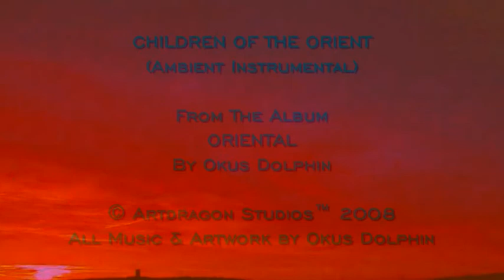CHILDREN OF THE ORIENT (Ambient Instrumental)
From 1st Album - ORIENTAL              -             Children Of The Orient (AMBIENT INSTRUMENTAL)

All Artwork & Music Okus Dolphin

Artist: OKUS DOLPHIN